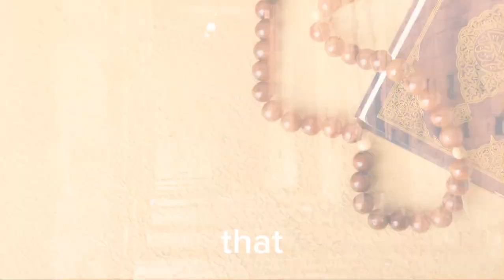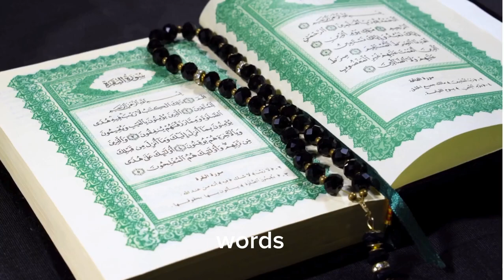What are the things to be noticed about the remembrance of Allah | islamic English video | sunnah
What are the things to be noticed about the remembrance of Allahl?

   1.  Remembrance of Allah is the foundation of worship.  It connects worshipers with Allah in all situations and times.  Aisha (RajiAllahu Taala Anhu) said,

   Allah's Messenger (may peace be upon him) always remembered Allah.

   This relationship with Allah is life, nearness to Him is success and contentment and distance from misguidance and calamity.

   2.  Remembrance of Allah separates the servant from the hypocrites.  Because one of the characteristics of the hypocrites is that they remember Allah very little: remember Allah very little.

   3.  Satan cannot prevail over the servants unless they are heedless of the remembrance of Allah.  Remembering Allah is like a shield.

   4.  Zikr is the means of happiness for the servant: surely the heart finds peace in the remembrance of Allah.

   5.  Always remember Allah.  The servant will have no regrets in Paradise except for the time in this world that he spent without the remembrance of Allah.

   6.  Allah remembers the person who remembers Allah.  Remember me, I will remember you.  A person is very happy when he is informed that rulers have discussed him in their gatherings and praised him.  So what should happen if Allah, the Lord of the worlds, remembers him in a better assembly than this?

   7.  Remembrance of Allah does not mean uttering two single words while the heart is indifferent to what it is saying and the mind is indifferent to the greatness and obedience of Allah.

   So to remember by the tongue undoubtedly includes attending to it, attending to the meaning.  Remember Allah within yourselves, humbly and fearfully and not loudly, morning and evening and do not be among those who are heedless.  Always thinking about the blessings of Allah, as the Prophet sallallahu alaihi wa sallam